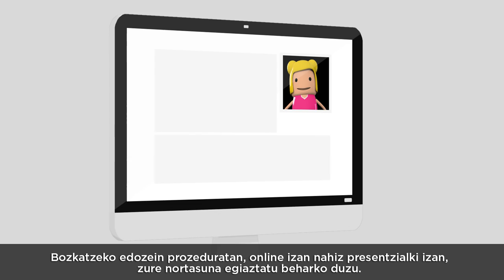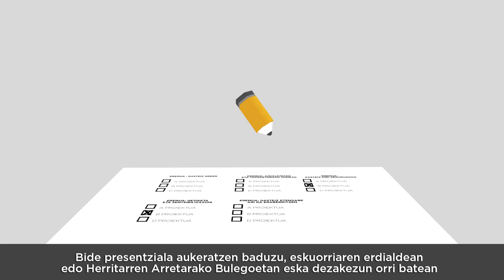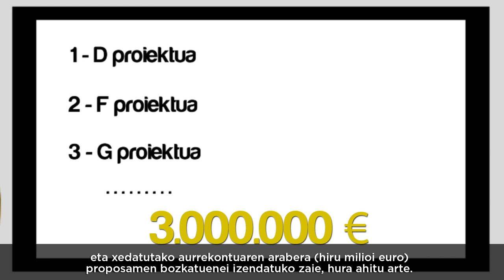Proiektuak Vitoria-Gasteiz hobetuz - 2016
Proiektuak eta bozketak